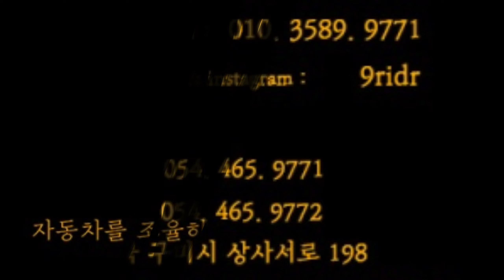올뉴K5 더뉴K5 완전히 순정스러운 수제몰딩 & 비노출 엠비언트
네이버 블로그 : 렘브란트튜닝